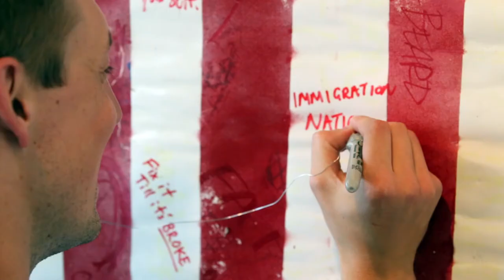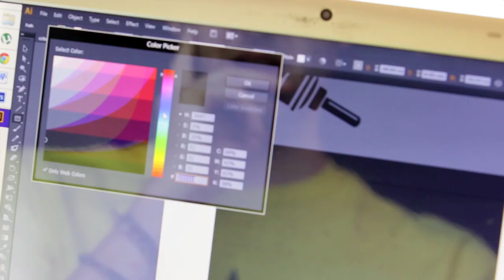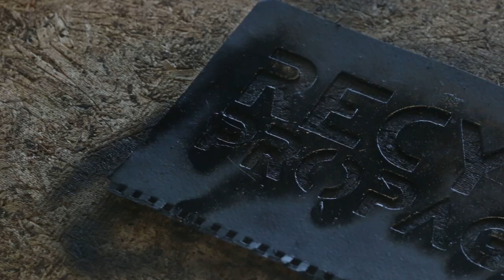From conception to canvas: The Creative Process of Recycled Propaganda - by Couture Visuals Studio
From conception to canvas documents the process in which the designs are conceived and manifested. Shot by Couture Visual Studios.